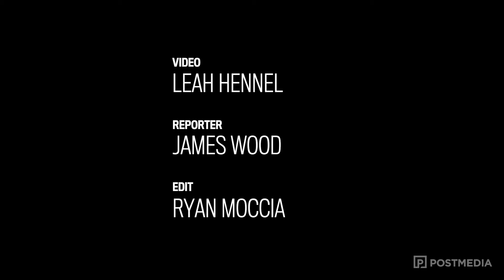Province updates status on long-awaited southwest ring road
Infrastructure and Transportation Minister Brian Mason will provide an update on the construction of the Calgary Ring Road, including next steps for the southwest portion of the road.